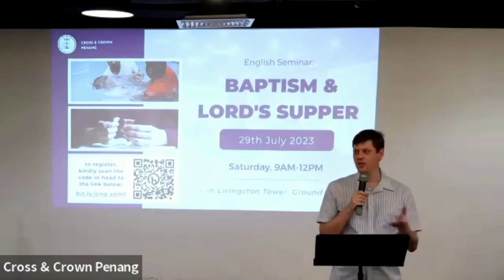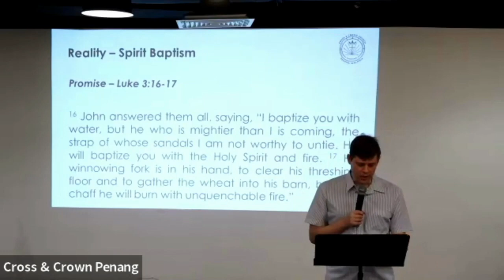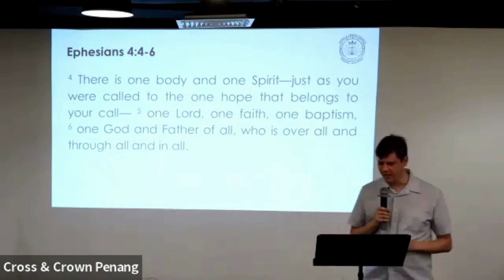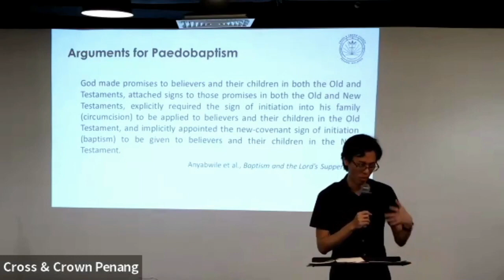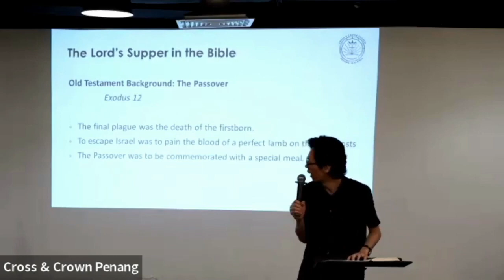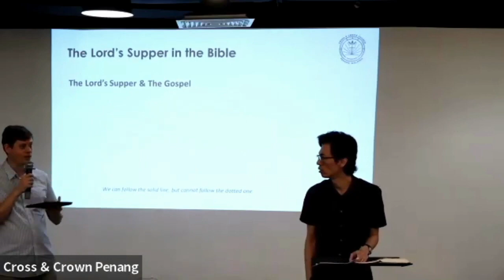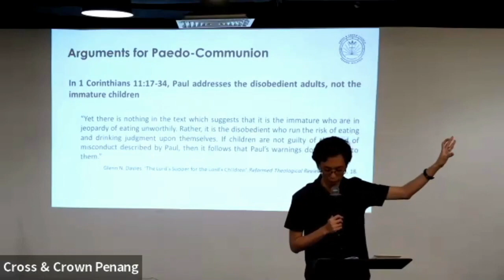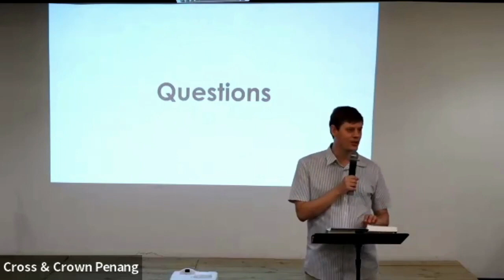Baptism & Lord's Supper Seminar | Rev. Tim Nicholls | But Servants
What does the Bible teach about the sacraments: baptism and the Lord's Supper? It is ok for children to participate? In this seminar, we examine the Scripture’s teaching on Baptism and the Lord’s supper generally, especially as it relates to the participation of children. The goal is to be more biblically informed on these issues and to learn to show charity and unity where we might have different opinions.

This seminar was conducted at Cross & Crown, Penang on 29th July, 2023